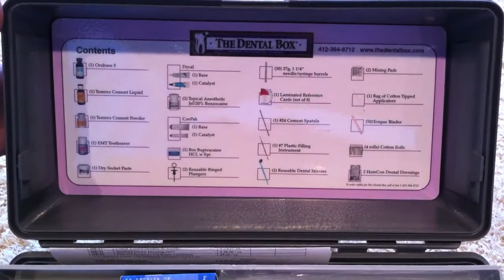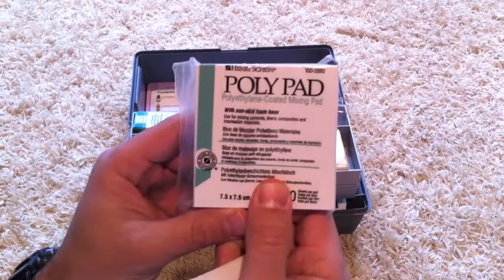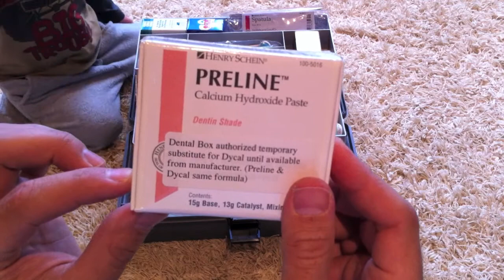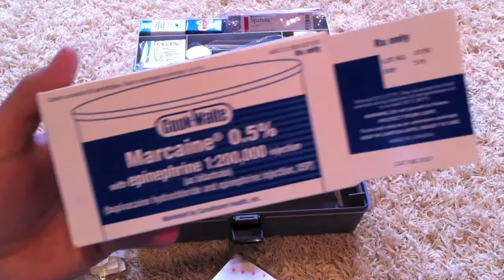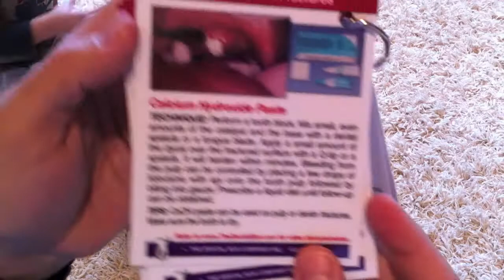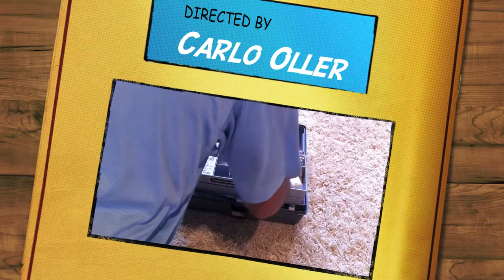Dental Box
Dr. Carlo Oller, emergency physician, talks about the dental box